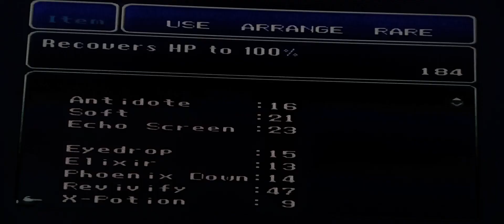FF6 X potion location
Stock up on theses bad boys fully restores HP watch out Kerka we coming for you.